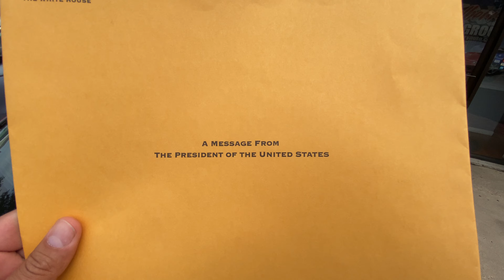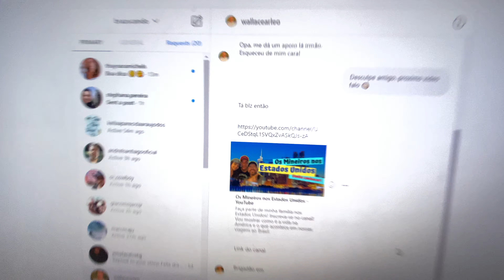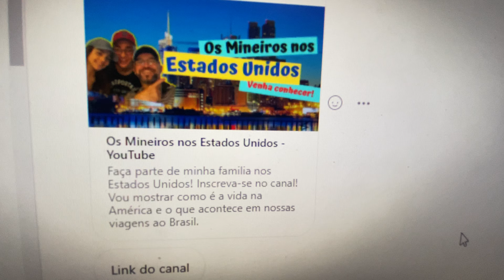VOU APLICAR PARA O PASSAPORTE AMERICANO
Fala Brazucada de plantão! Como é que 6  tão? Bão?

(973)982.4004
 Fixo da Loja